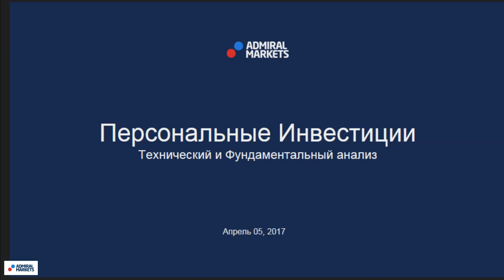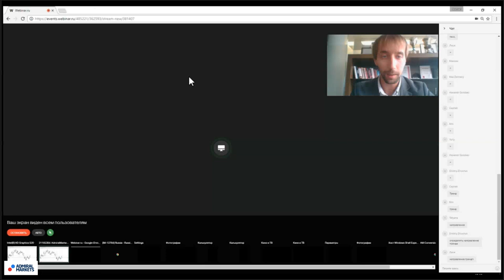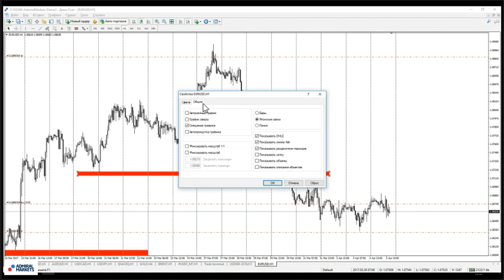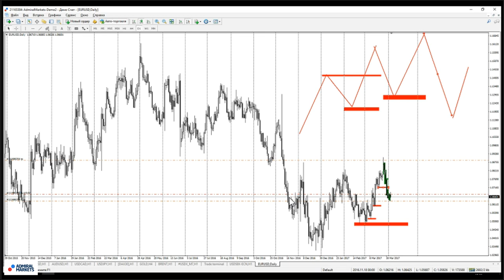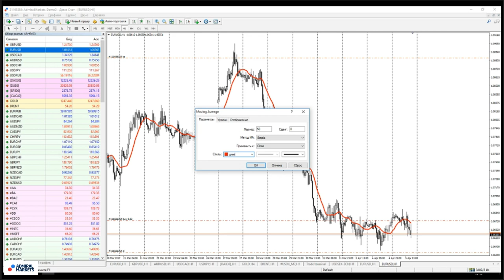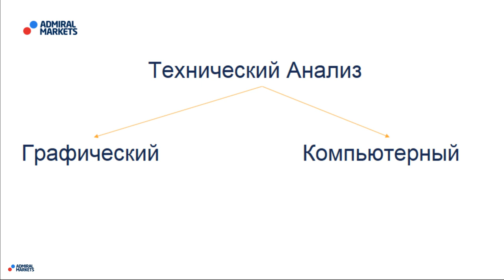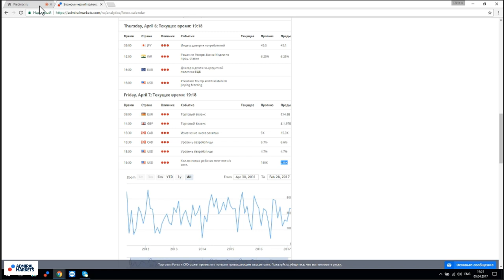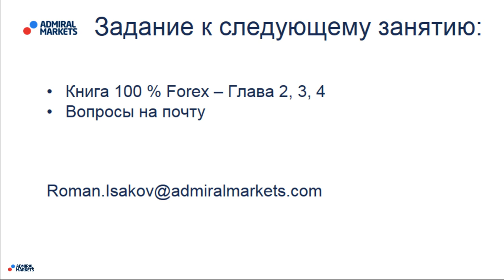Персональные Инвестиции День 2. Технический и фундаментальный анализ ( от 05 апреля 2017)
Второй день из Курса "Персональные инвестиции"
На данном вебинаре раскрывается понятие Технического и Фундаментального анализа